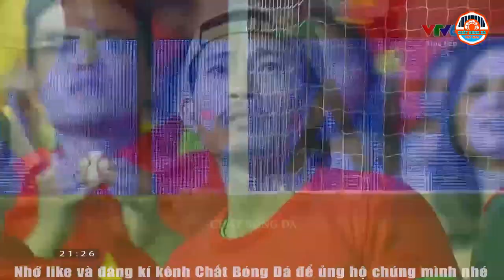Cách Mà ĐT Việt Nam Khiến "Đội Bóng Số 1 Châu Á" Gồng Mình Chống Đỡ Thật Đáng Ngưỡng Mộ Và Tự Hào